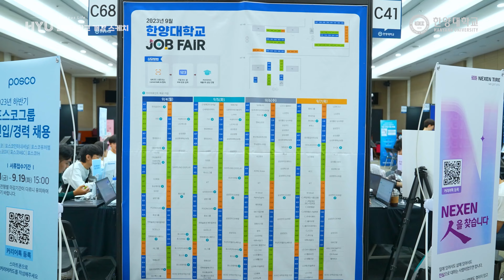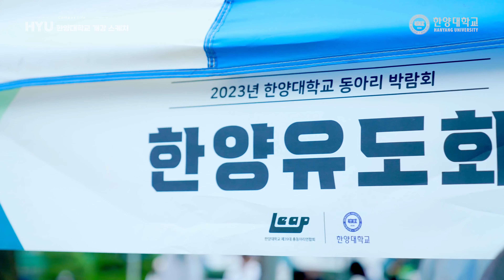[HY-light] 다들 한 학기 달릴 준비됐지? (Feat. 개~강한 대학생들)｜한양대학교 개강 스케치 [4k]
한양인 여러분~! 모두 2학기 시작 잘 하셨나요?!
개강과 동시에 캠퍼스에서는 JOB FAIR와 동아리 박람회까지 열렸는데요!
오랜만에 보는 활기찬 학교 너무 좋잖아요?!

우리는 개강하니까 이번 학기도 무사히 해낼 수 있다구요~
모두 파이팅! 아좌좌✨